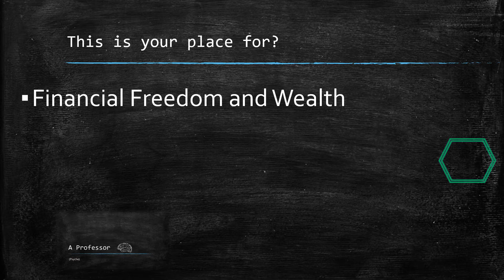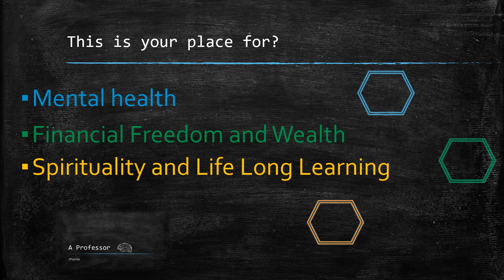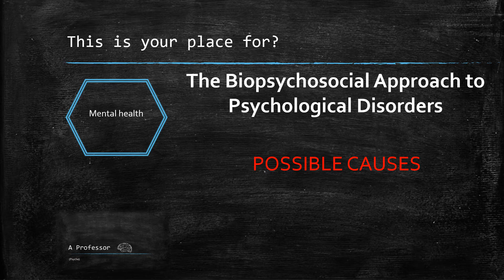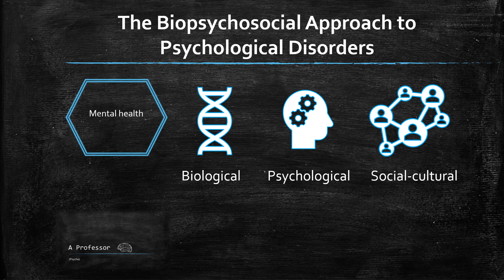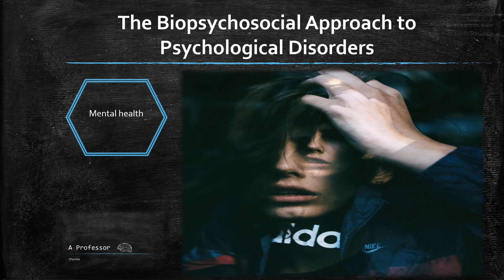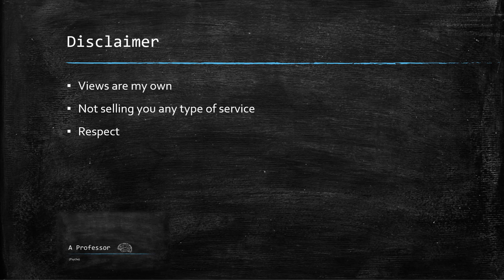The Biopsychosocial Approach to Psychological Disorders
An explanation of the Biopsychosocial Approach to Psychological/Mental Disorders

This is a way to understand what influences and possible causes a mental health condition like depression, anxiety, bipolar disorder or schizophrenia.

Combining these 3 different perspectives current research is looking at how Biological, psychological and social-cultural factors influence and interact to produce psychological disorders.